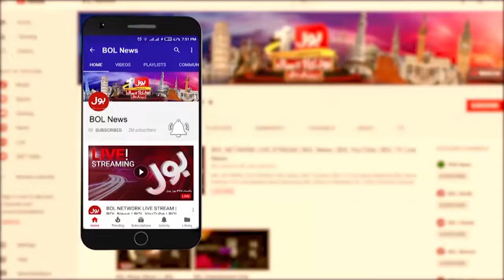Jamaat-e-Islami Workers Arrested | JI And PTI Protest | Reserved Seat Case | ECP In Action